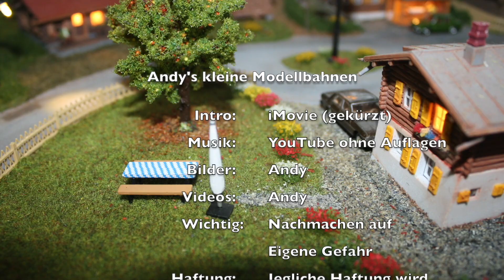Modelleisenbahn in Spur N Teil 45 Bahnhof und Umgebung Entscheidung für TrainController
Hallo Modellbahnfreunde
Heute möchte ich Euch zeigen, was am und um den
Bahnhof weiter gegangen ist
Viel Vergnügen
Euer Andy